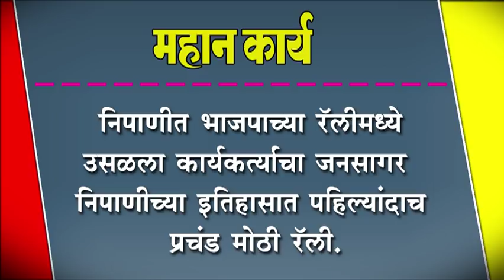निपाणीत भाजपाच्या रॅलीमध्ये उसळला जनसागर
निपाणीत भाजपाच्या रॅलीमध्ये उसळला जनसागर : निपाणीच्या इतिहासात पहिल्यांदाच प्रचंड मोठी रॅली